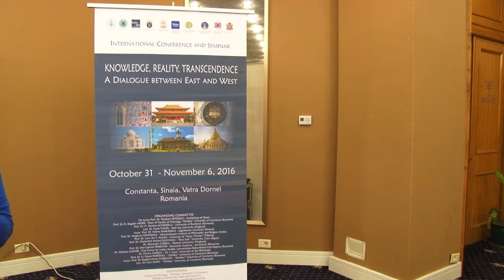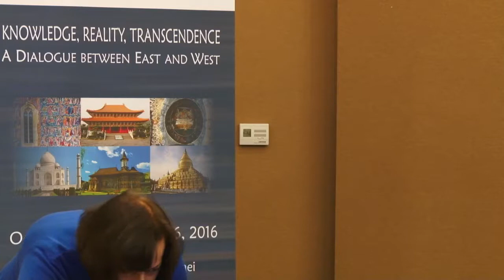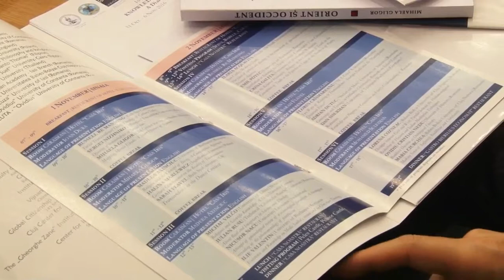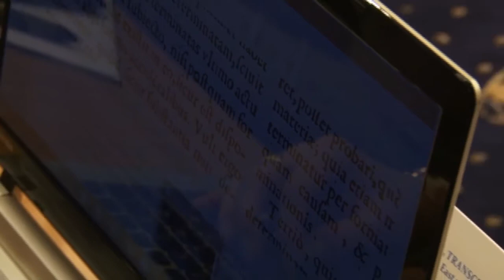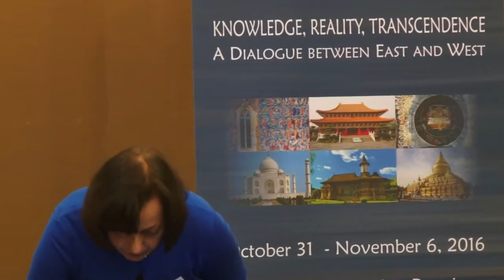HALINA MARLEWICZ - Jagiellonian University (Poland)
"Gerhard Oberhammer on the Reality of Transcendence"

International Conference
KNOWLEDGE, REALITY, TRANSCENDENCE. A Dialogue between East and West
31 Oct. - 6 Nov. 2016 Constanta, Sinaia, Vatra-Dornei